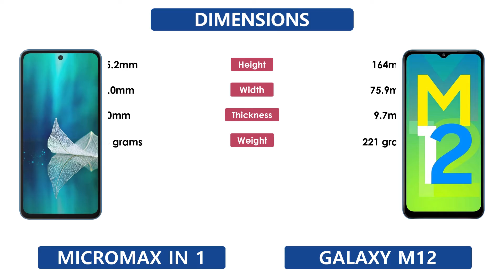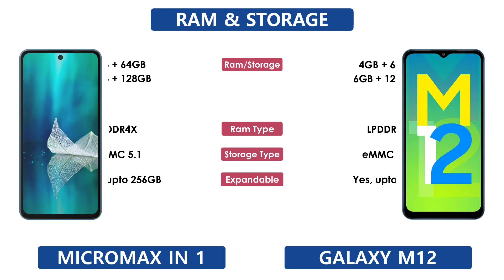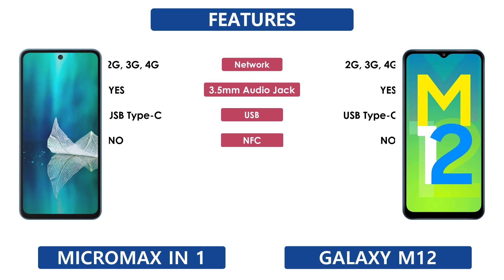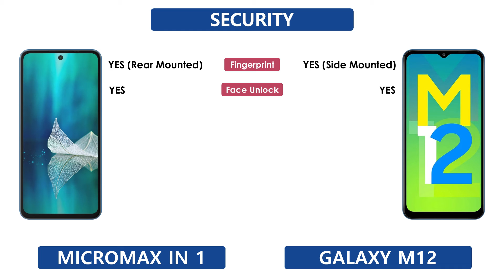Micromax IN 1 Vs Samsung Galaxy M12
Micromax IN 1 Vs Samsung Galaxy M12 | Full Comparison | Which one is Best

Tags ignore